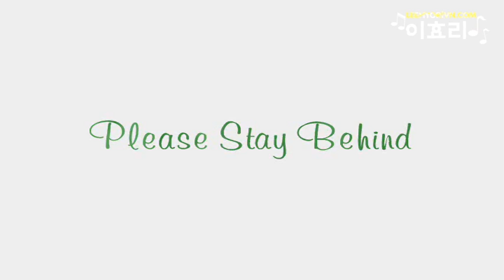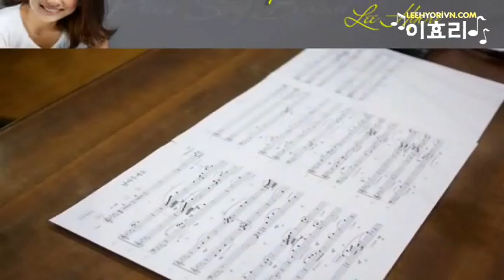[Engsub HVS][28.04.11] Lee Hyori - Please Stay Behind (이효리 - 남아 주세요) {Fanmade}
Translator: Sunnie
Timer & Encoder: Maclk
Uploader: tttt141
Intro Maker: tatdat89